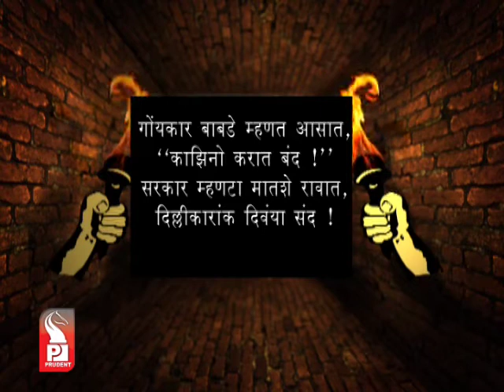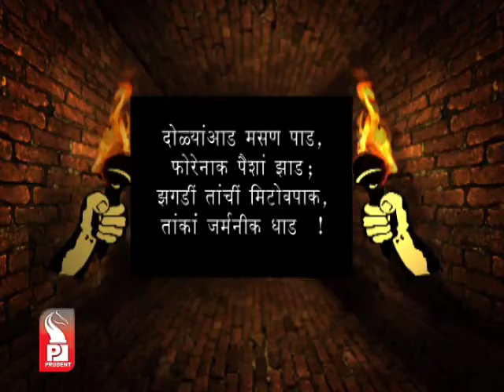Prudent Media Jayat Jage 18 Aug 13 Part 1